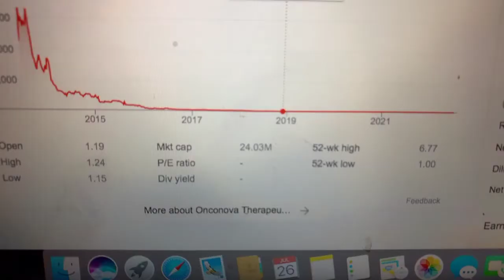🔴 Onconova Therapeutics Inc ONTX Stock Information 🔴